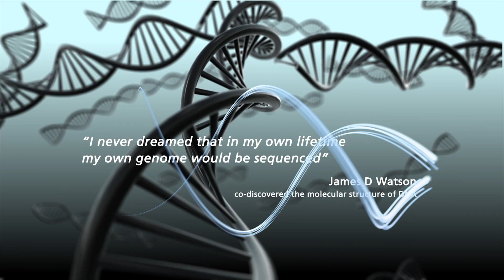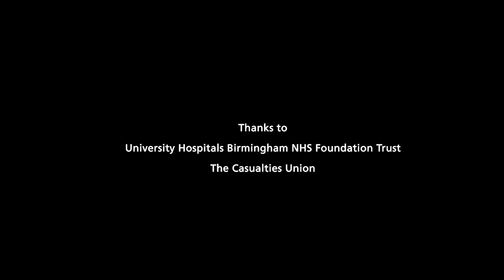Introducing Genomics in Healthcare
With new technologies we can now examine the whole of a person's DNA -- their genome -- quicker and cheaper than ever before. In this video, Vivienne Parry OBE introduces the fundamentals of genomics and its growing importance for healthcare.

Health Education England's Genomics Education Programme is developing a substantial education programme to inform healthcare professionals about the impact of genomics on clinical practice. This video is the first educational resource from the programme.